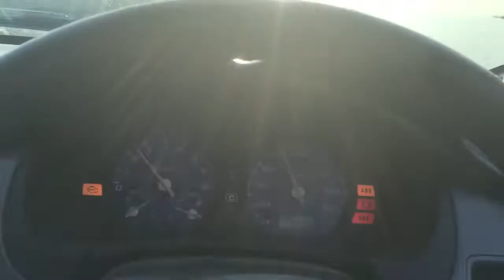Качество дорог Юргинский район Тюменской области. 29.08.2020. Вопрос: А точно у нас сверхдержава?